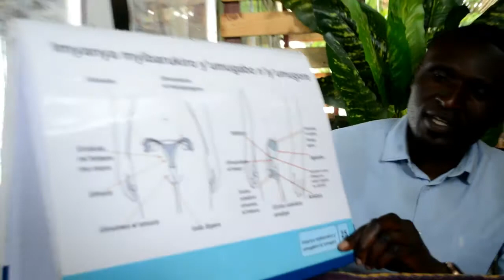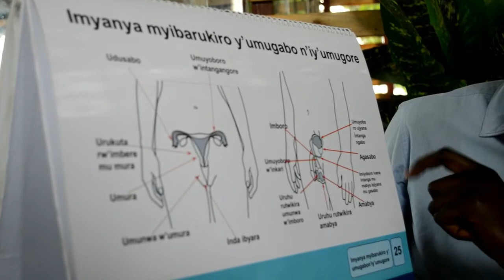Uruhare rw'abagabo mu kuboneza urubyaro n'uburyo bwabagenewe.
Uruhare rw'abagabo mukuboneza urubyaro n'uburyo bwabagenewe./(Role of Boy/Men in prevention of unwanted pregnancy and contraceptive for Men).